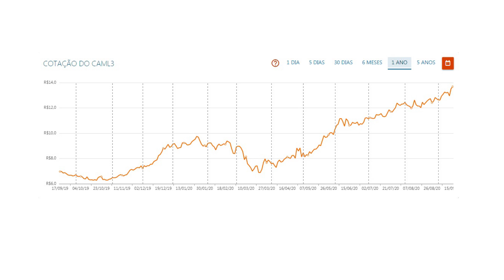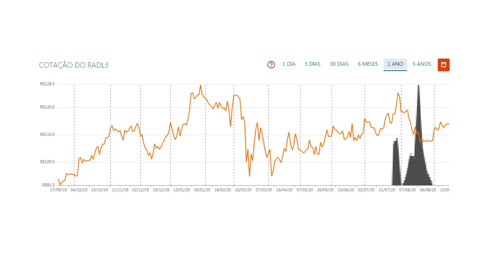AÇÃO COM FORTE TENDÊNCIA DE ALTA!! - Adriano Santos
ADQUIRA O GUIA DEFINITIVO DO INVESTIDOR EM AÇÕES

INSTAGRAM PARCEIRO: @fatosdabolsa

INFORMAÇÕES SOBRE: CAML3 / RADL3